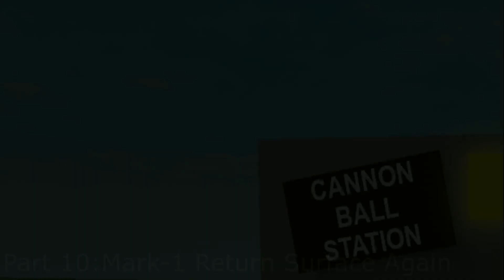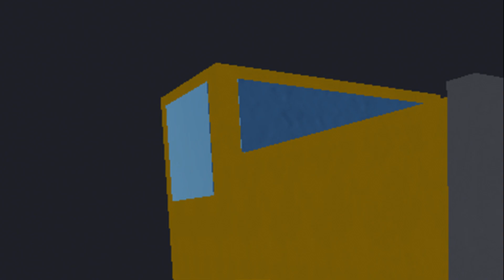Adventure Inside The Beast:Re-tanked Part 10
Credits To GroovyDominoes52 For Music At The End